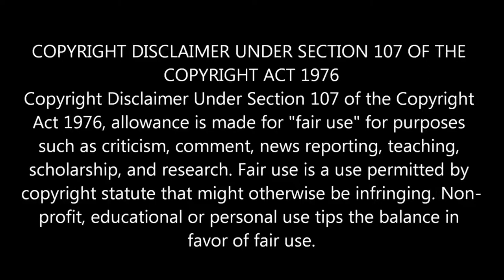Killing Floor (Berserker) Gameplay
Gamemode: Killing Floor
Map: BioticsLab
Platform: PC/Steam

No Commentary | Killing Floor | Berserker Gameplay

Killing Floor is a 6-player Co-op Survival Horror Game where you and/or up to five other friends or Randoms must use teamwork and communication to fight and survive waves and waves of zeds and fight the big boss himself; The Patriarch.

stuff for the algorithm:
Killing Floor 1 Gameplay
Killing Floor 1 Gameplay 2022
Killing Floor 1 Gameplay in 2022
KF1
KF1 Gameplay
KF1 Gameplay 2022
KF1 Gameplay in 2022
Killing Floor 1 Field Medic Gameplay
KF1 Field Medic Gameplay
Killing Floor 1 Support Specialist Gameplay
KF1 Support Specialist Gameplay
Killing Floor 1 Sharpshooter Gameplay
KF1 Sharpshooter Gameplay
Killing Floor 1 Commando Gameplay
KF1 Commando Gameplay
Killing Floor 1 Berserker Gameplay
KF1 Berserker Gameplay
Killing Floor 1 Firebug Gameplay
KF1 Firebug Gameplay
Killing Floor 1 Demolition Gameplay
KF1 Demolition Gameplay